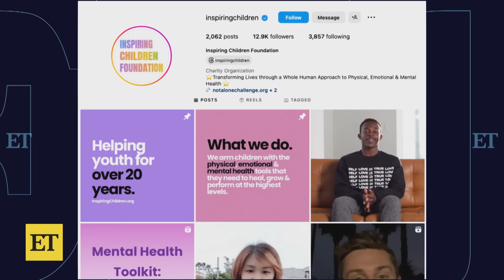Kevin Costner and Jewel Are Reportedly Dating: See The PDA Pics!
Kevin Costner and Jewel are reportedly dating. The pair was photographed getting close at a tennis fundraising event on Necker Island.